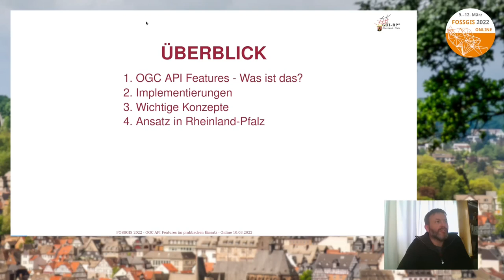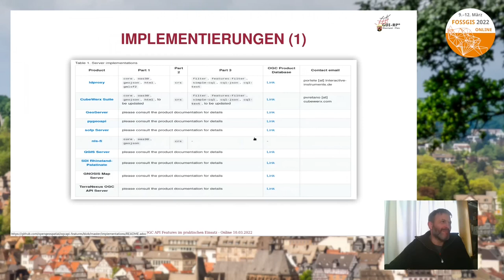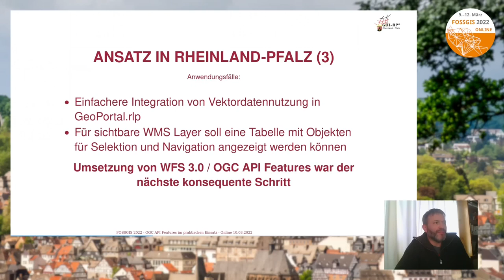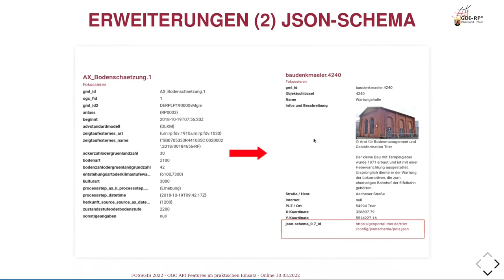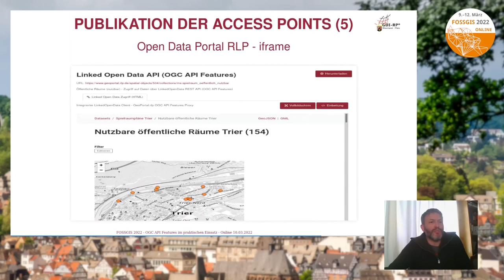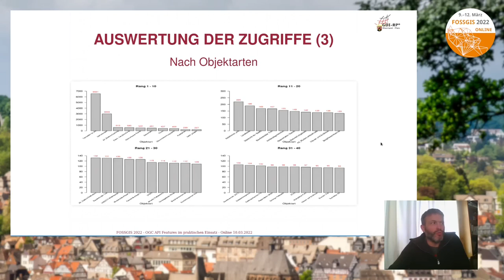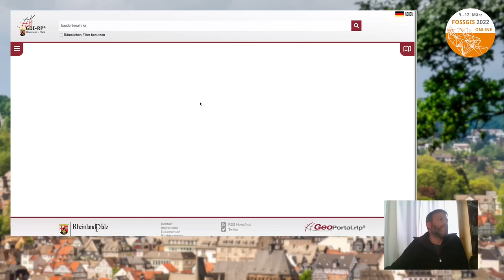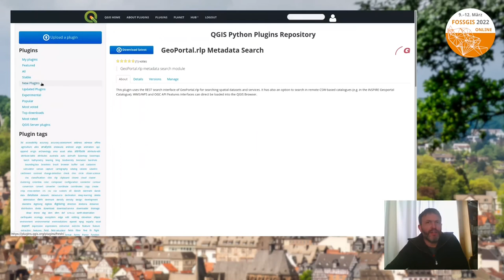2022 - OGC API Features im praktischen Einsatz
In Rheinland-Pfalz wird der "neue" OGC API Features Standard schon seit Ende 2019 praktisch eingesetzt. Basis für die Umsetzung ist der zentrale OWS-Proxy des GeoPortal.rlp. Die Technologie erlaubt es, fast alle existierenden WFS-Schnittstellen (1.1.0 und 2.0.0) direkt über ein OGC API Features Interface nutzbar zu machen. Die Service-Metadaten werden automatisch generiert und auch über die angeschlossenen OpenData-Portale verbreitet. Im Vortrag wird über die praktischen Erfahrungen berichtet.

Die Erfahrungen beim Einsatz der OGC API Features Interfaces in Rheinland-Pfalz bestätigen die Praxistauglichkeit der neuen Schnittstelle. Für die Tests der Endpoints wurde u.a. QGIS in der Version 3.10+ genutzt. Es werden sowohl frei zugängliche, als auch abgesicherte Dienste angeboten.
Im Vortrag wird anhand praktischer Beispiele auf folgende Punkte eingegangen:
* Technische Implementierung des Proxy
* Persistente URIs
* Voraussetzungen auf Ebene der WFS-Schnittstelle / Datenhaltung
* Einbindung in QGIS
* Verbesserungsmöglichkeiten durch Nutzung von json-schema und json-ld @context Informationen
* Auffindbarkeit in externen Systemen (z.B. Geoportal.DE, Govdata, Google, ...)
* Statitische Auswertung der Refe(r)rer Informationen aus den http-Headern